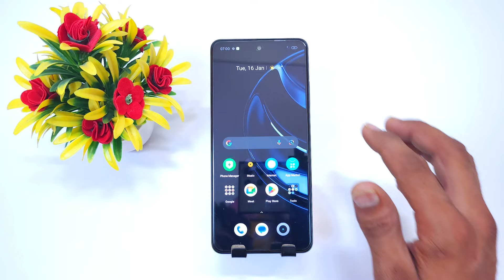Realme c63 back button setting | Realme c63 me back button kaise lagaye/ Realme c63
realme c63 back button settings
realme c63 Back Button Change
realme c63
realme 5g back button change
realme c63 navigation gesture
realme c63
realme c63 back button
realme c63 gesture navigation
realme c63 बटन सेटिंग
settings
setting
c63 back button
realme c63 back button kaise change kare
realme back button settings